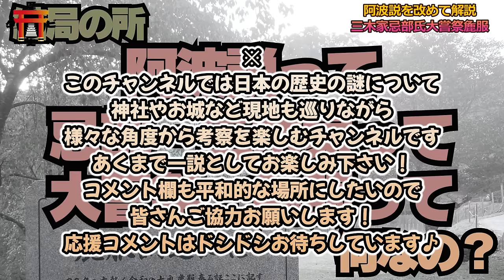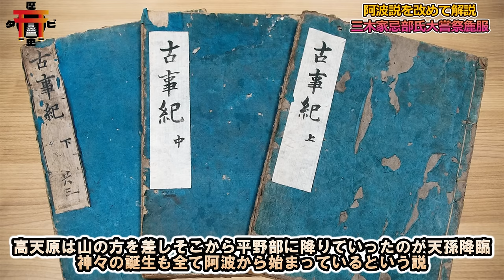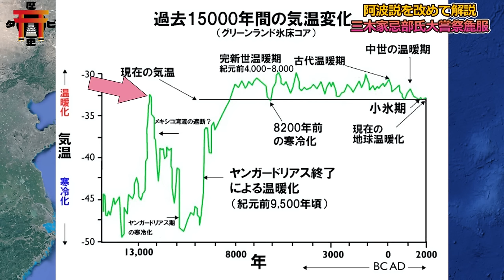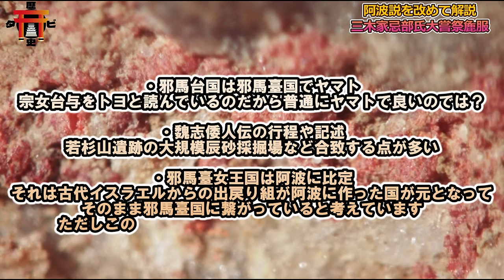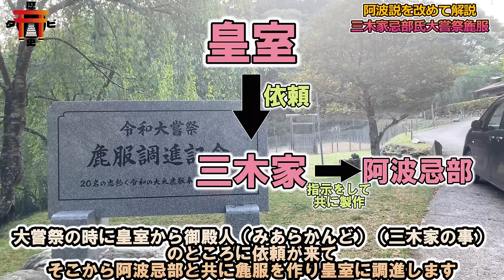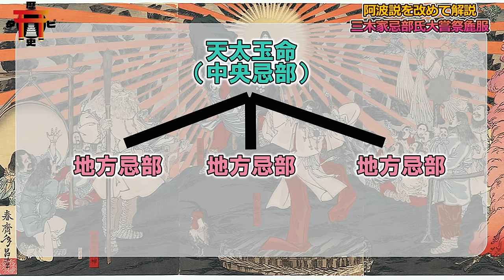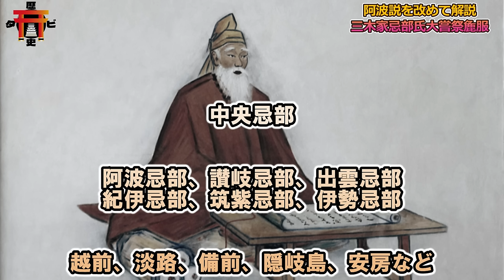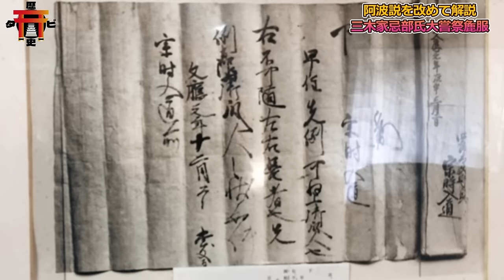【麁服はただの麻の織物ではない!!】大嘗祭や三木家に隠された阿波の重要性、そして阿波説の中にも色んな説があります！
【阿波説】について
改めてまとめて考えてみました！
阿波説は近年突然注目された説の一つですが、実はその中にも色々な考え方があります。
このチャンネルでは基本的に阿波に歴史の秘密があるというスタンスを持ちつつ、それを徳島内からだけでなく色々な方面から繋がりを見ていこうと考えています。
その辺りを一旦整理してみると同時に、令和になって5年が経ったこのタイミングで改めて大嘗祭や麁服、それを指揮する三木家についても見直してみる事で、阿波の重要性について再確認出来る動画になればと思っています(⁠^⁠^⁠)

細かい部分の説明で気になる所は過去動画で解説している部分も多々あるので是非過去動画でご確認下さい！

このチャンネルではお城や神社仏閣などをぶらり観光しながら、歴史についても学べるそんなチャンネルです。
まだまだ謎の多い日本の歴史を妄想や考察もしながら皆さんと一緒に楽しんで行けたら嬉しいです。